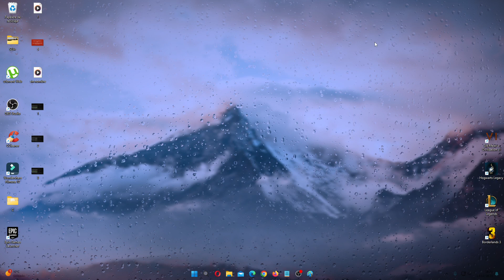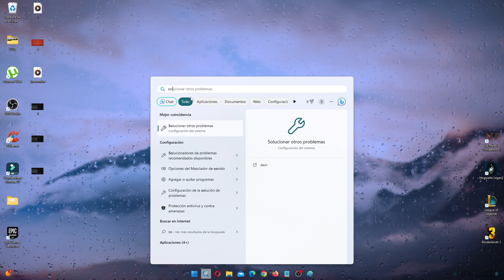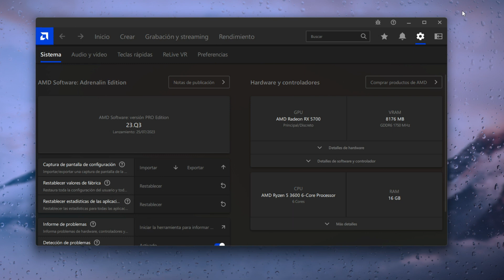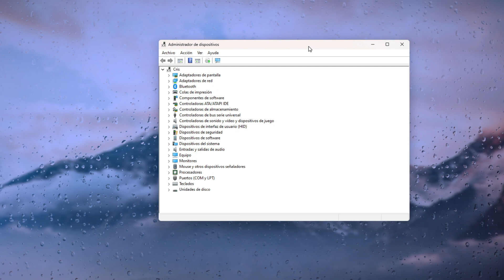Chat de voz no funciona en Call of Duty MW3 (o cualquier juego) | Micrófono no funciona | Solución ✅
¡Hola! En este video vemos cómo podemos solucionar que nuestro micrófono no funcione o que el chat de voz para los juegos no esté disponible.

🔥 Capítulos 🔥
0:00 Inicio
00:25 Primera solución - Ajustes juego
01:10 Segunda solución - Solucionar otros problemas
02:00 Tercera solución - Panel de control
03:00 Cuarta solución - Administrador de dispositivos